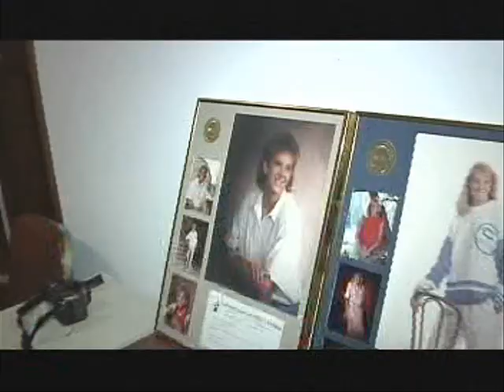Lady Terps...bloopers and such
hilarious moments caught on tape from the Lady Terp squad!